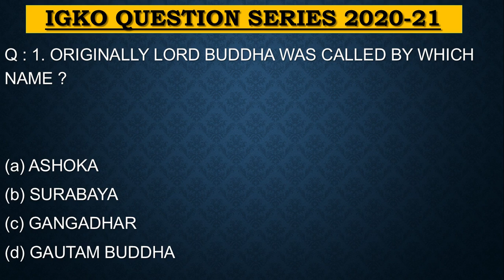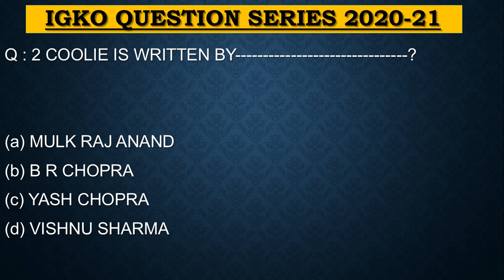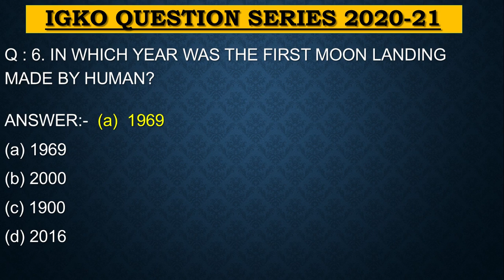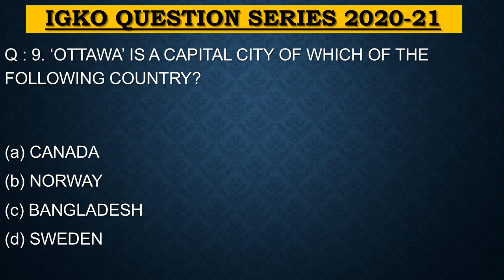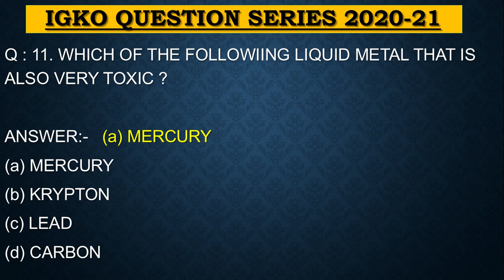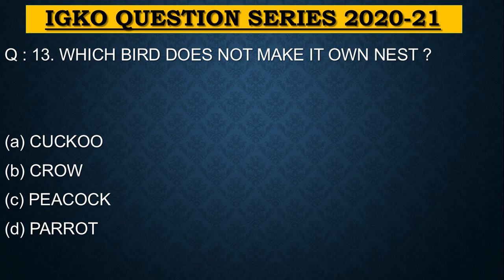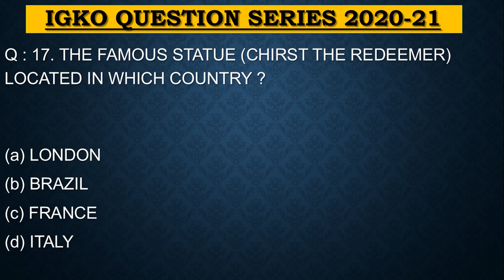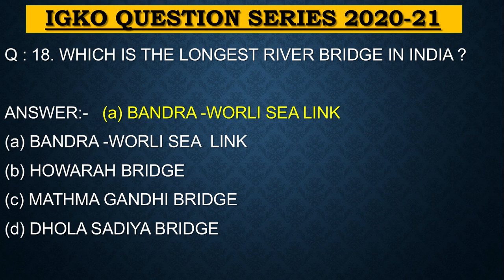IGKO MOST IMPORTANT QUESTIONS SERIES 2020-21 🔥🔥🔥🔥🔥🔥🔥🔥🔥🔥🔥🔥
IGKO MOST IMPORTANT QUESTIONS  SERIES 2020-21 BY ABC REAL BY BHANU CHANNEL 🔥🔥🔥🔥🔥🔥🔥🔥🔥🔥🔥🔥